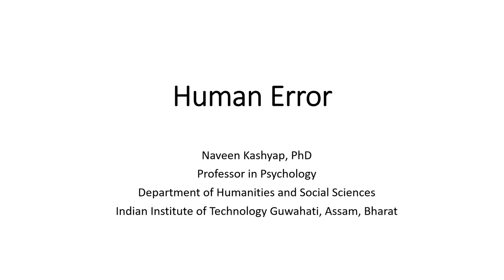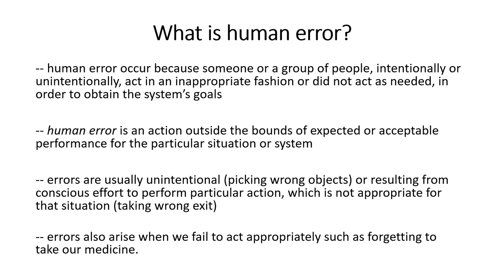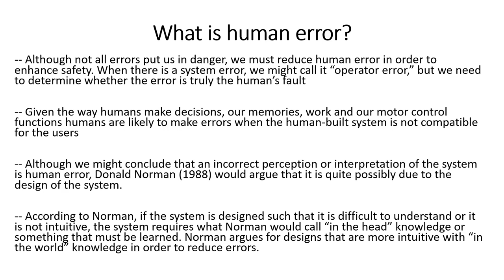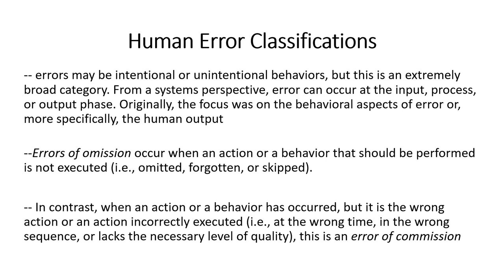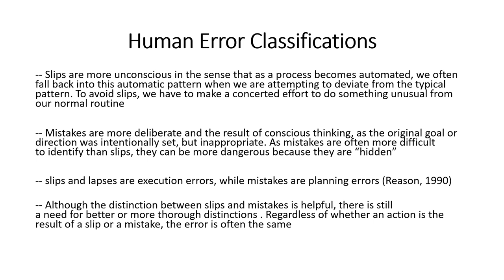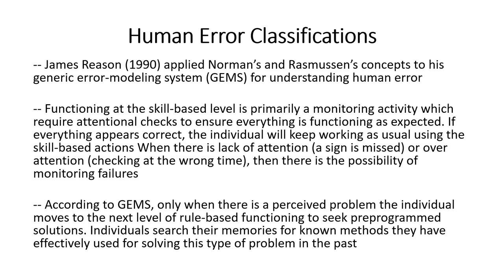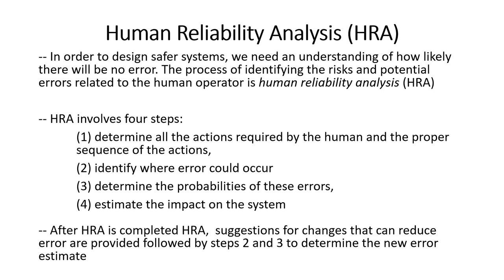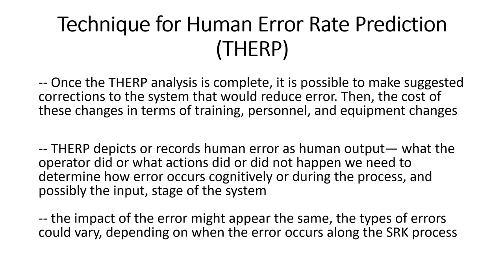Lec 19: Human error - 1